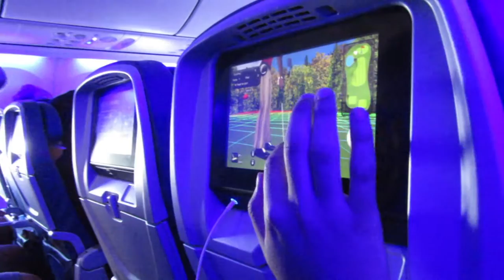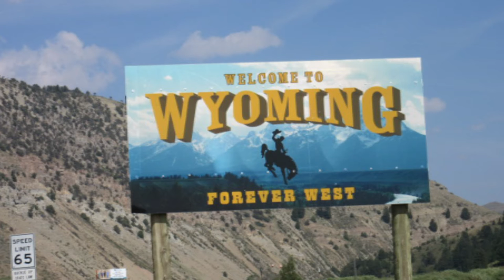High Altitude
Flying from Orlando to Jackson Hole, WY

Filmed in part by: Jack & Connor Nash